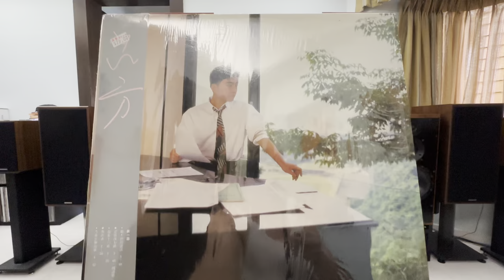今宵狂舞高歌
呂方